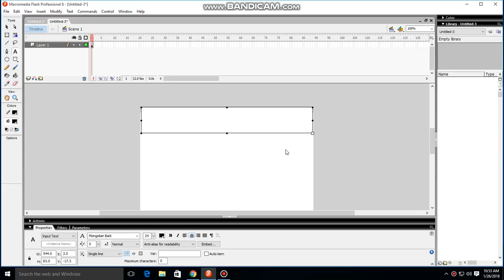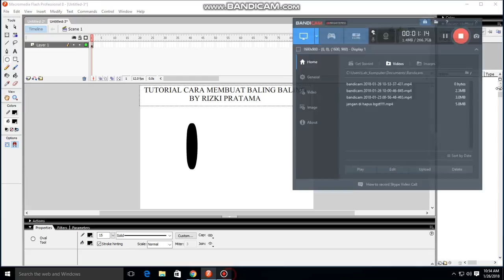Cara membuat bola bergelinding Macromedia by Rizki Pratama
Tutorial cara membuat bola bergelinding